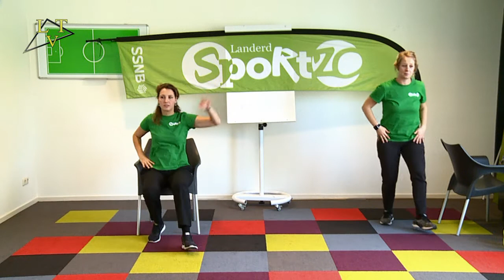Landerd in beweging aflevering 33 week 2 2021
Nu we zoveel als mogelijk thuis blijven ivm corona is bewegen erg belangrijk. De buurt-sport-coaches laten zien hoe en  u doet mee. Dat houdt de mens fit.